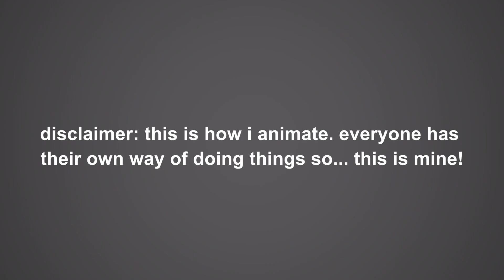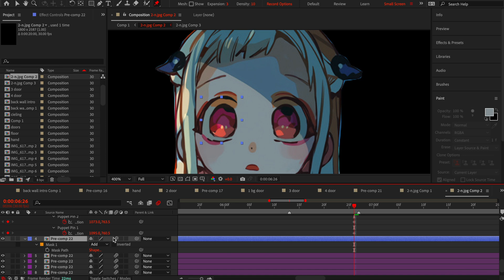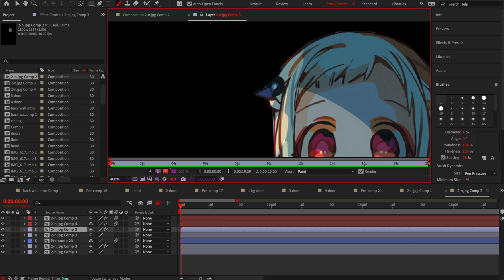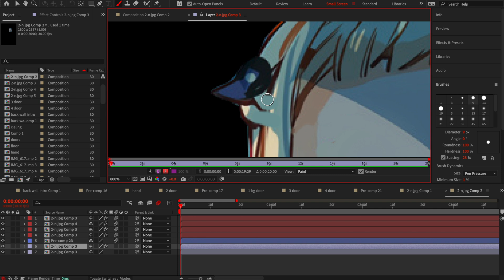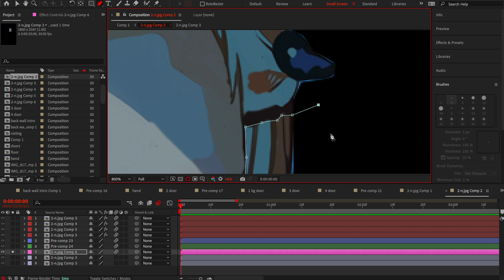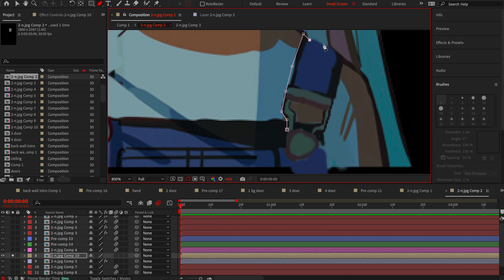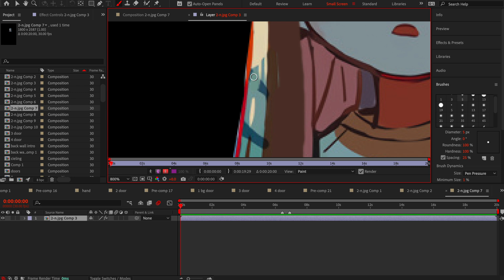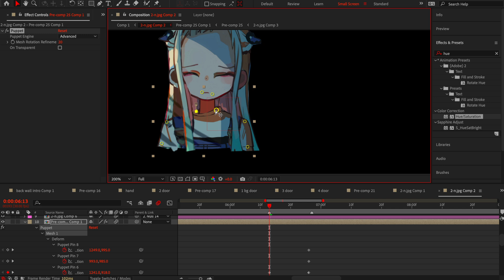watch me animate (after effects)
A simple animation I screen recorded for fun, please ignore the random whatsapp call notif lol...
media: toiletbound hanako-kun